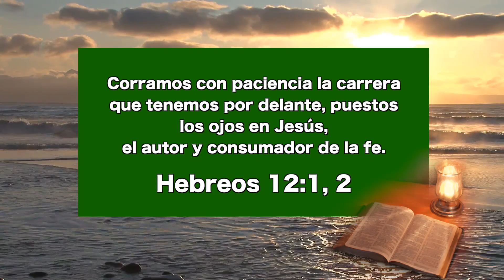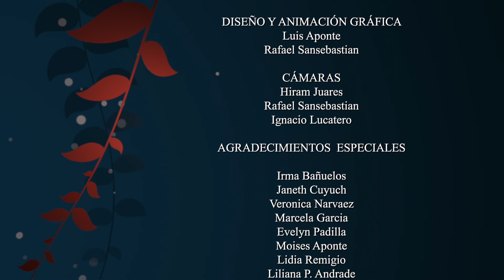Tener compañerismo con Jesús a través de la palabra, 24 de abril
Corramos con paciencia la carrera que tenemos por delante, puestos los ojos en Jesús, el autor y consumador de la fe. Hebreos 12:1, 2.

Ningún hombre, ninguna mujer o ningún joven podrá lograr la perfección cristiana si descuida el estudio de la Palabra de Dios. Al escudriñar cuidadosa y atentamente su Palabra, obedeceremos la orden de Cristo: “Escudriñad las Escrituras; porque a vosotros os parece que en ellas tenéis la vida eterna; y ellas son las que dan testimonio de mí”. Juan 5:39. Este estudio capacita al que lo efectúa a observar atentamente el Modelo divino, pues ellas testifican de Cristo. El Modelo debe ser examinado a menudo y con toda intención con el fin de imitarlo.

A medida que los seres humanos llegan a estar familiarizados con la historia del Redentor, descubren en sí mismos defectos de carácter; su falta de semejanza a Cristo es tan grande, que no pueden ser sus seguidores sin efectuar un gran cambio en su vida. Continúan estudiando, con un deseo de ser iguales a su gran Ejemplo; captan las miradas, el espíritu de su amado Maestro; observando se transforman. “Puestos los ojos en el autor y consumador de la fe, en Jesús”. No está en desviar la mirada de él, y en perderlo de vista como imitamos la vida de Jesús; sino posesionándonos de él, hablando acerca de él y tratando de refinar el gusto y elevar el carácter; procurando acercarnos al Modelo perfecto, por medio de un esfuerzo ferviente y perseverante, por medio de la fe y el amor.

Al estar la atención fijada en Cristo, su imagen pura y sin mancha llega a estar atesorada en el corazón como “señalado entre diez mil... y todo él codiciable”. Cantares 5:10, 16. Aun inconscientemente imitaremos aquello que nos es familiar. Al tener un conocimiento de Cristo, de sus palabras, sus hábitos, sus lecciones de instrucción, y copiando sus virtudes de carácter, las que hemos estudiado tan íntimamente, llegaremos a estar imbuidos con el espíritu del Maestro a quien hemos admirado tanto...

La Palabra de Dios hablada al corazón tiene un poder vivificante, y los que inventen una excusa para descuidar el llegar a familiarizarse con ella, desatenderán las demandas de Dios